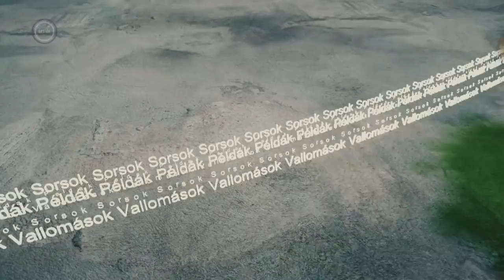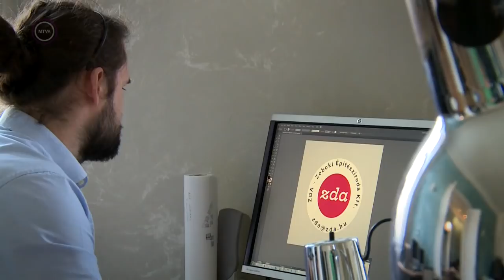Kontúr - Zoboki Gábor építész ( 2022. május 7.)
Az M5 portréműsorának vendége Zoboki Gábor, építész